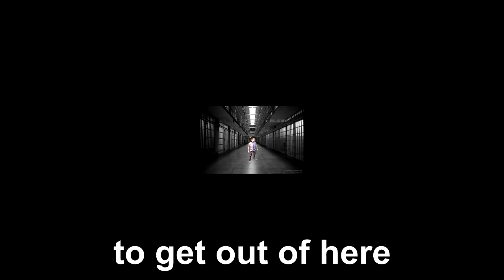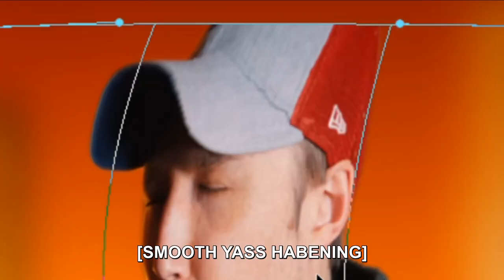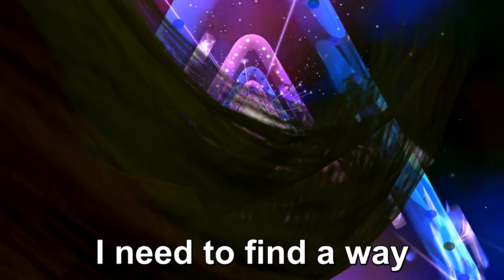QUARANTINE - Original Tune Feat. Dave Pollack & Dom Palombi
I wrote this almost a year ago when all the countries (except mine) started locking up, I got the help from the amazing Dave Pollack and Dom Palombi on sax & drums. Then my software acted up making me lose almost all my custom 3D assets which made me put this on hold. Now I decided to use what I had and make something janky out of it. Enjoy!

Drums: Dom Palombi
Saxophone: Dave Pollack
Composition/Keys/Trombone: Simon Fransman